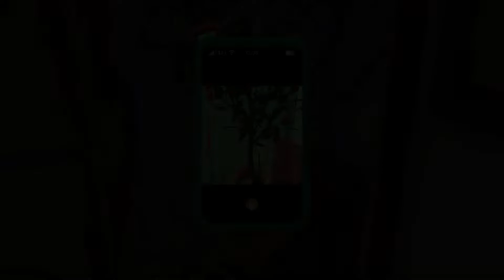☁️~NaiNai's Recipe Demo ASMR~☁️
Today I play a very wholesome and cozy cooking simulator demo. Watch me chop, fry, and not burn a recipe I'm learning from my cool grandma.

Finding this gem of a demo made me really happy. It reminded me just how much I love cooking simulator games and I can't wait to play more on this channel in the future. I hope you guys don't mind that the ingame sounds are more audible than usual in this video. I just thought the cooking sounds and cute sound effects used were very pleasant.

Do you have a favorite dish to cook? What's one you learned from a parent/grandparent you love to make?

Note to self: I should've tasted the food before serving it. I forgot this game lets me do that, which I thought was a really neat feature :P

Hopefully, this video was relaxing enough or at least entertained you. Please let me know what you thought of it in the comments below. Was there anything in particular you liked or didn't like? Please be nice in the comments :)

♪ Music Credits ▼

•Intro•